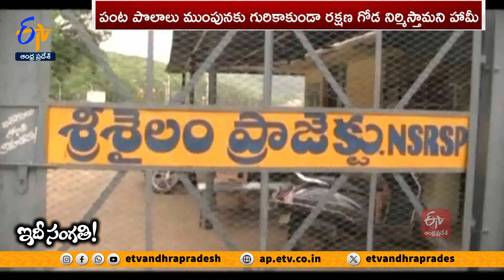రాయలసీమ అభివృద్ధిపై సీఎం జగన్ నిర్లక్ష్యం | CM Jagan Neglect In Rayalaseema Development| Idisangathi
15 సంవత్సరాలు ముఖ్యమంత్రిగా విశేష అనుభవంతో జాతీయ స్థాయిలో గుర్తింపు పొందడంతో పాటు. సొంత జిల్లాను అన్ని రంగాల్లో అభివృద్ధి పథంలో నడిపిన ఘనత చంద్రబాబుది. ఆయన్ను కాదని సీమ ప్రజలు జగన్ మాటలను నమ్మి...2019 ఎన్నికల్లో జగన్ మోహన్ రెడ్డికి పట్టం కట్టారు. ఐదేళ్ల పాలనలో సాగునీటి ప్రాజెక్ట్ లకు చిల్లిగవ్వ విదల్చని జగన్ ...కుప్పంకు కృష్ణా జలాలు తెచ్చానంటూ సినిమా సెట్టింగ్ లతో మరోసారి డ్రామాకు తెరతీశారు. కనీసం సొంత జిల్లాలో ముఖ్యమంత్రి హోదాలో చేపట్టిన రాజోలి జలాశయానికి కూడా శంకుస్థాపన చేసి. 5 సంవత్సరాలు గడచినా చిల్లిగవ్వ విడుదల చేయలేని దుస్థితి జగన్ మోహన్ రెడ్డిది. మరి, ఈ మోసాన్ని సీమ ప్రజలు మరోసారి నమ్ముతారా..?